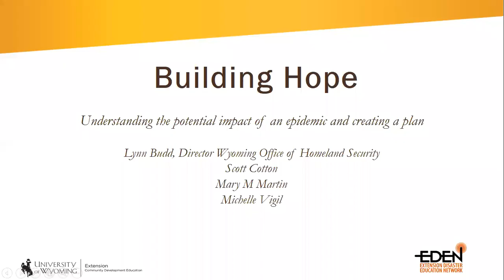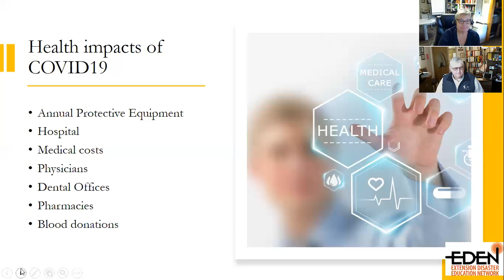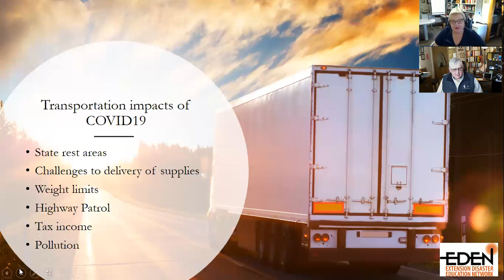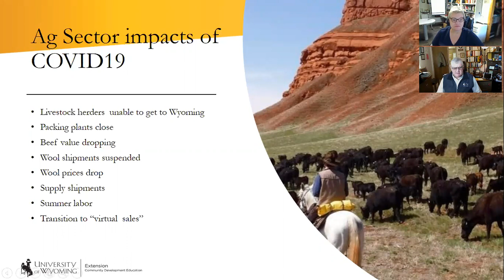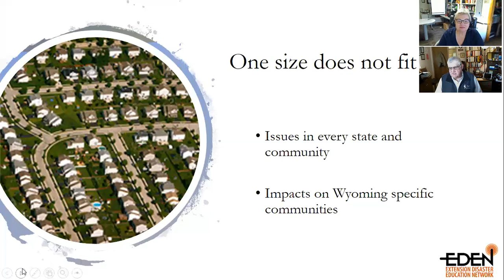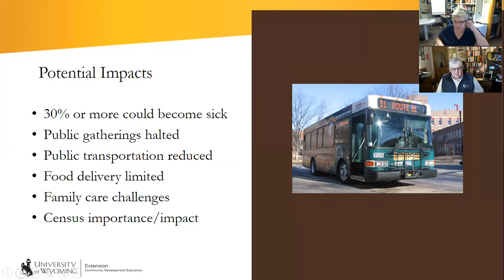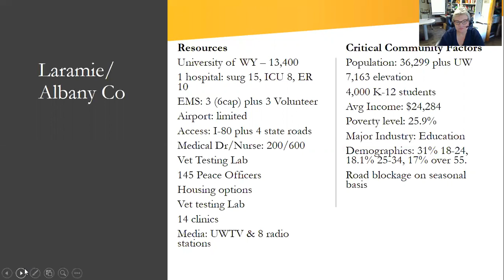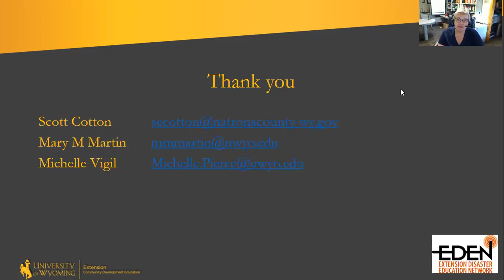Building Hope: Understanding the potential impact of an epidemic and creating a plan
Lynn Budd, Director of WY Office of Homeland Security, visits with Extension Educators Scott Cotton, Mary Martin, & Michelle Vigil about community recovery and how to plan for moving forward from the COVID-19 pandemic.